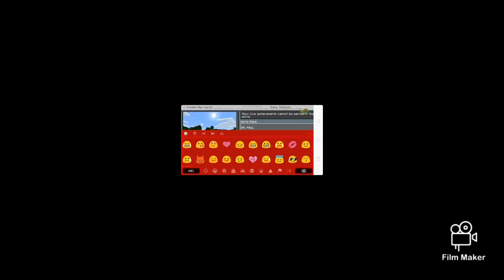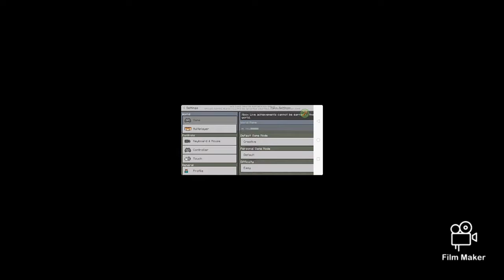Shower paul an a siam